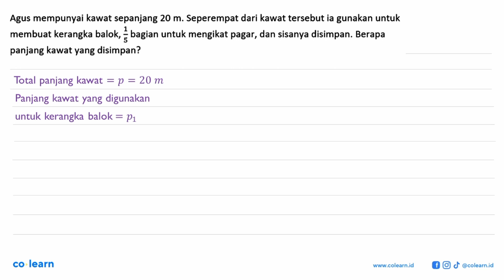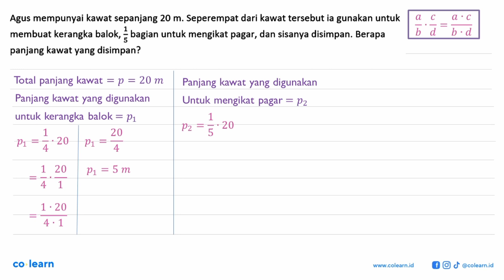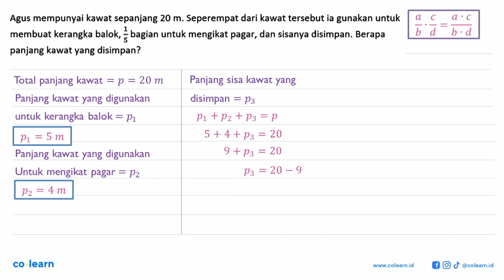Agus mempunyai kawat sepanjang 20 m. Seperempat dari kawat tersebut ia gunakan untuk {bagian untu...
Agus mempunyai kawat sepanjang 20 m. Seperempat dari kawat tersebut ia gunakan untuk {bagian untuk mengikat pagar, dan sisanya disimpan. Berapa membuat kerangka balok, panjang kawat yang disimpan?

00:00 : Bedah Soal
01:00 : Konsep, rumus dan pengertian Operasi pada Pecahan Biasa
01:18 : Langkah penyelesaian soal
02:15 : Jawaban akhir
02:45 : Penutup